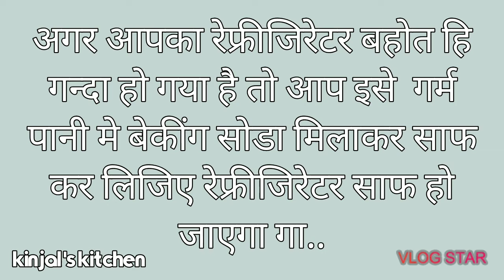Short kitchen tips